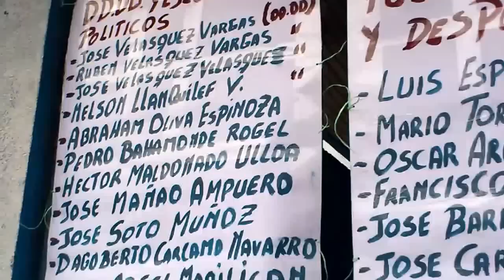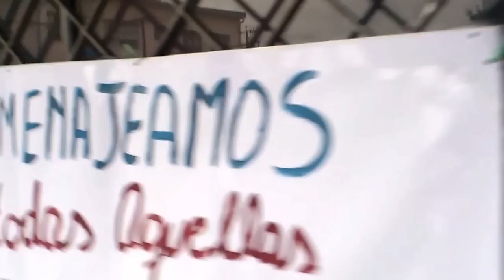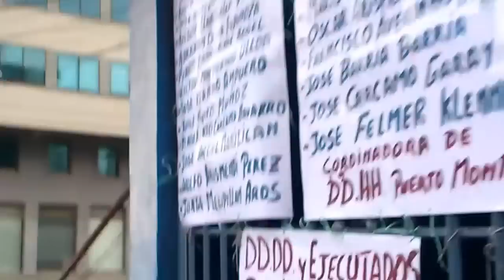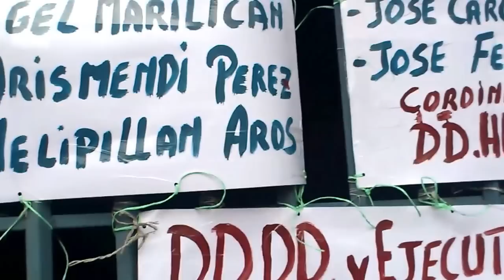Las celdas del terror casa de la memoria Egaña 60 puerto montt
Las celdas del terror casa de la memoria Egaña 60 puerto montt. visita después de 40 años recorrido por las celdas. quien corto las cadenas para dejar que la delincuencia entre a quemar la memoria, victimas atónitas por la maldad, bienes nacionales prefiere que se destruya egaña 60 a entregárselo a las organizaciones de derechos humanos para convertirla en la casa de la memoria.